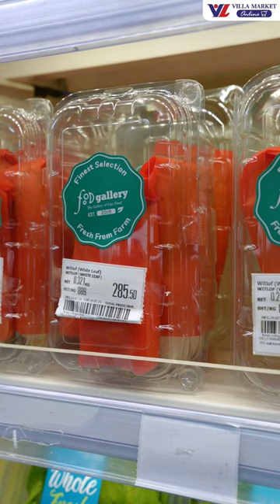Witlof หรือ Endive หนึ่งในผักที่ปลูกยากที่สุดในโลก! - Tiktok by Villa Market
Witlof หรือ Endive 🌿🌼
หนึ่งในผักที่ปลูกยากที่สุดในโลก!
พิเศษสุดๆ เพราะต้องปลูกถึงสองครั้ง!
ใช้เวลาหลายเดือน กว่าที่เราจะได้ทานกัน✨
📌จะปลูกยากแค่ไหนเราก็มีพร้อมส่ง..สั่งเลย👇
✅ บริการส่งด่วนใน 1 ชั่วโมง (เฉพาะกรุงเทพฯ และปริมณฑล, พัทยา, หัวหิน, และภูเก็ต)
✅ ส่งแล้วทั่วประเทศไทย ด้วยรถควบคุมอุณหภูมิ!